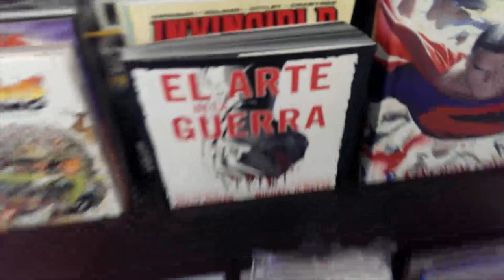El Arte de la Guerra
Una novela gráfica que no puedes dejar pasar...